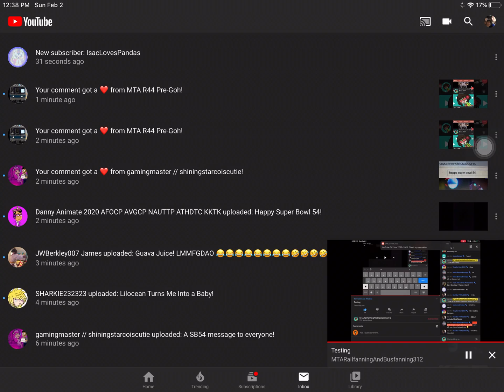I got a new subscriber